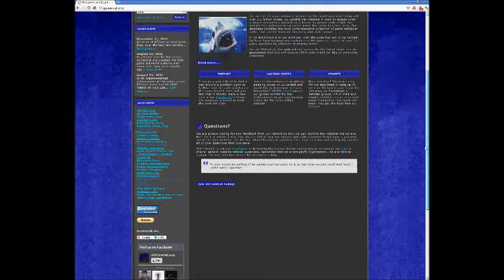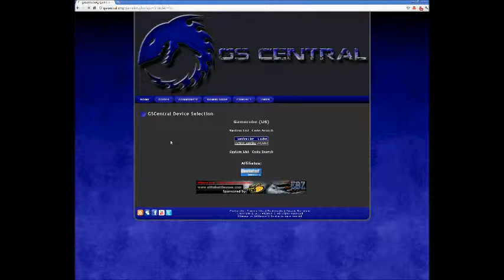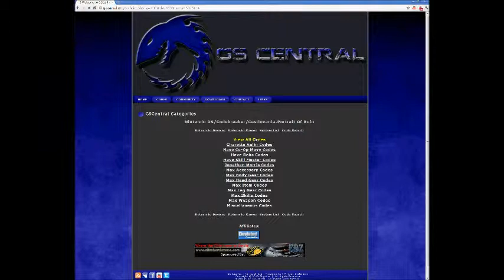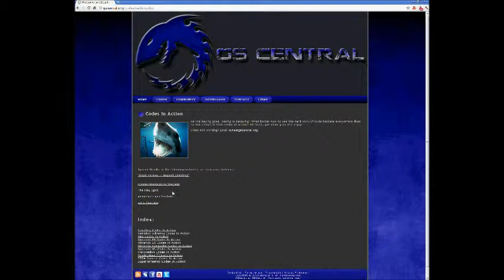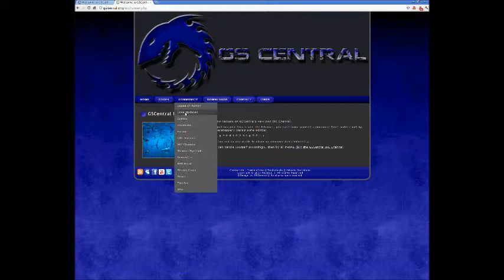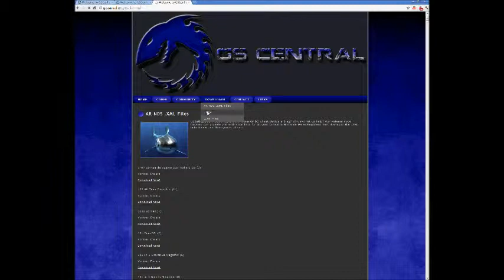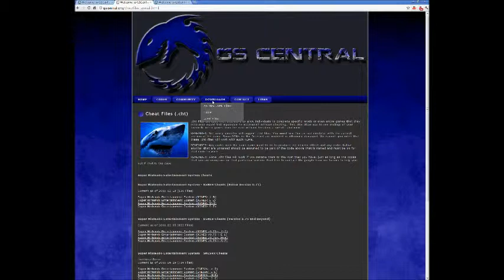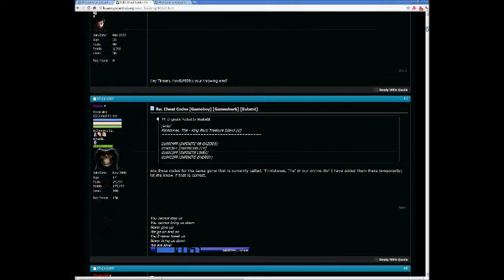GSCentral.org - Browsing The GSCentral.org Website Video (December 2011)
-MachinimaSound: Remember the dream
-Noisestorm: Wipeout
-Tha Twitchaz: Cutface EP Minimix
-Nazi Zombies Mystery Box (X Sentinal Remix)
-Girlstep and X Sentinal: Obelisk
-Approaching Nirvana: Beer
-Statues: Collision
-Subvibe and Fuzion: 30 million (Fracx Remix)
-Black Ops zombies theme: Damned (Solace One Remix)
-Subvibe: Ominous (Statues Remix)
-Solace One: Soft Concussion

This mix was developed by Evan Royalty, Don't confuse my name for a fancy nickname for a guy who uploads royalty free music... Hey now that I think about it... :O"